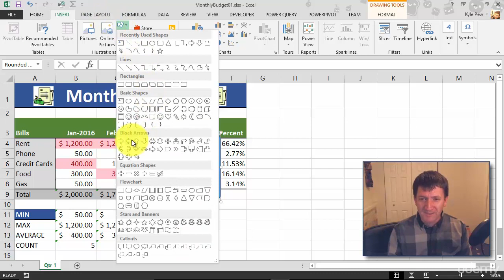Inserting excel shapes